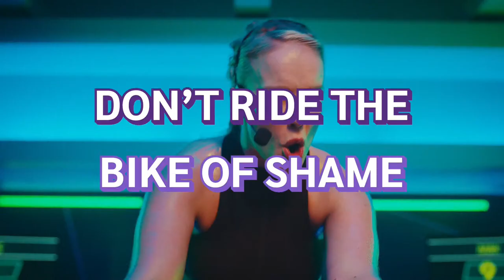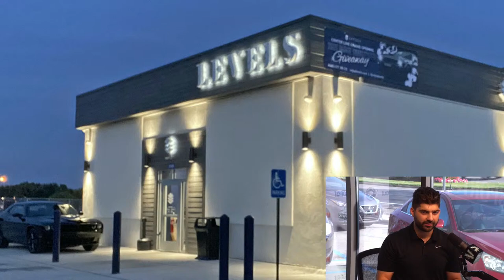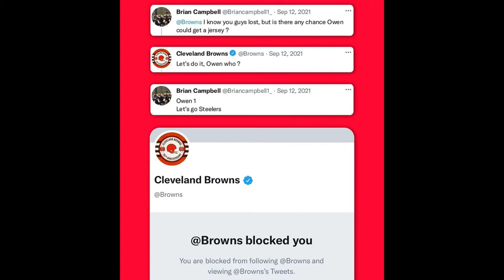Thursday Night Football Recap, Penei Staying at RT, College Football Preview | Morning Woodward Show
The guys recap the Thursday Night Football matchup and preview the weekend NFL and college football games. Is Penei Sewell staying at right tackle? Who will be the NFL division winners?

Plus:
NFL division power rankings
Best bets for the weekend